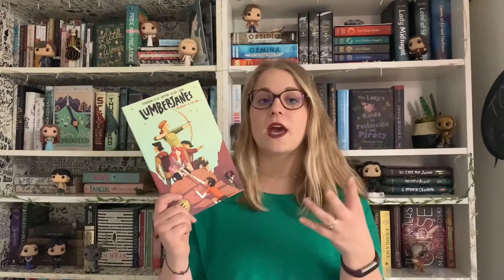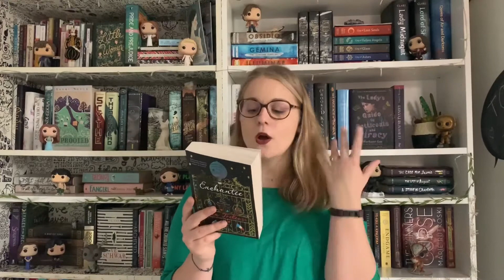March TBR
🌼Open me🌼